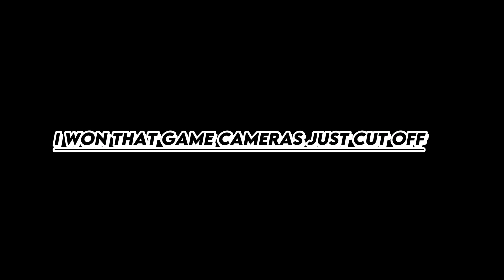Trying Arsenal Pro YouTubers Settings On Roblox Arsenal (Alpha 1, Grainey_Dev, SkeletonPro)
Trying *Arsenal Pros Settings* On Roblox arsenal
(Alpha 1, Grainey_Dev, SkeletonPro)

robloxarsenal
robloxarsenalunboxing
robloxarsenalupdate
robloxarsenalnewmap
robloxarsenalleaks
robloxarsenalinformation
robloxarsenaltutorial
robloxtutorial
robloxarsenalinformation
robloxarsenalnewsetting
robloxarsenalevent
robloxarsenalshadowdelinquent
robloxarsenalnewskin
robloxarsenalnightsedge
robloxarsenaldarkheart
robloxarsenaldevskins
robloxarsenalhowto
robloxarsenalleakedevent
robloxarsenalsecret
robloxarsenalcodes
robloxarsenalorangeteam
robloxarsenalvirtualnomad
robloxarsenalA2
arsenal2
robloxarsenaldelinquentthatscool